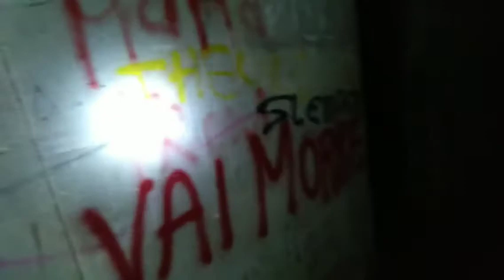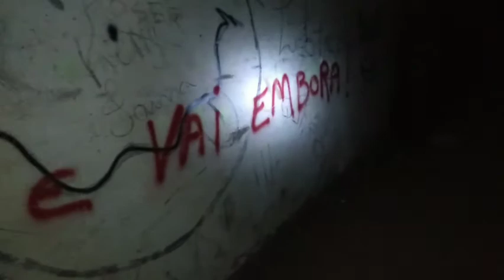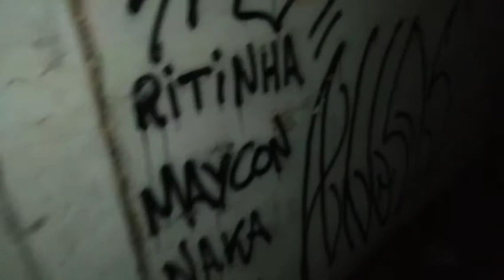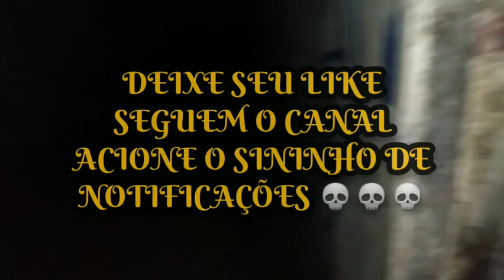HOSPITAL ABANDONADO!! 💀🔥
VLOG!!!